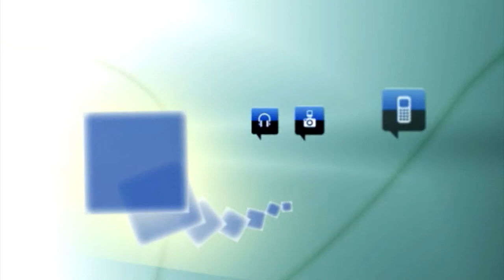El quiosco de la Plaza se convierte en escenario de la ruptura de cadenas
La alcadesa, los concejales, los representantes de los medios de comunicación y los de varias asociaciones segovianas se han dado cita en la Plaza Mayor para reivindicar la igualdad entre mujeres y hombres.